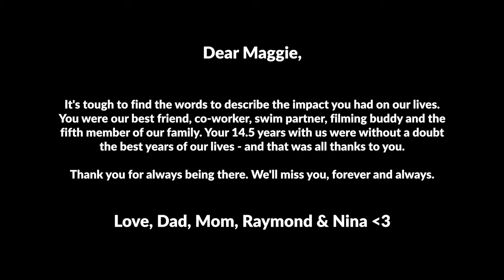Saying Goodbye To My Best Friend, Maggie - An Emotional Dog Tribute | Raymond Strazdas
This week I lost my best friend, co-worker, swim partner and filming buddy since day one, Maggie. Maggie spent the past 14.5 years of her life to the fullest and made our lives infinitely times better in the process. Thank you for always being there, Mags. You will truly be missed and remembered forever.

💰 Want to support me and the work that I do? Here are a few ways that you can!

➸ Learn more about me and the work that I do on my portfolio
➸ Donate to support me and the work that I do. Everything helps!

🎥 MY CAMERA GEAR, PHOTO/VIDEO PRODUCTION EQUIPMENT & WISH LIST! 🎥

➸ My Work From Home Desk Setup Gear
➸ My ONE Desk YouTube Studio Setup Equipment
➸ My main camera for photos & filming the videos you see (Sony a7c)
➸ My B-Cam for snapping photos & filming videos (Sony a6600)
➸ My go-to outdoor travel adventure camera (GoPro Hero 9)
➸ THIS lens is always on my camera (Sony FE 20mm F1.8 G Ultra Wide Angle Lens)
➸ My favorite lens for capturing b-roll (Sigma 24-70mm F2.8 DG DN Art Lens)
➸ The lens I use for macro shots (Sigma 70mm F2.8 DG Macro Art Lens)
➸ Moment Travelwear Everyday Backpack 21L
➸ Peak Design Everyday Sling 6L Bag
➸ Shure SM7B Cardioid Dynamic Microphone
➸ Cloud Microphones Cloudlifter for Shure SM7B
➸ ZOOM H4n Pro Digital Audio Recorder
➸ Hollyland Lark 150 Wireless Lavalier Microphone System
➸ DJI Mavic Air Quadcopter

🧐 NEW HERE? LEARN MORE ABOUT RAYMOND STRAZDAS 🧐

Have a video idea or want to work together on a collab? Here's my contact!